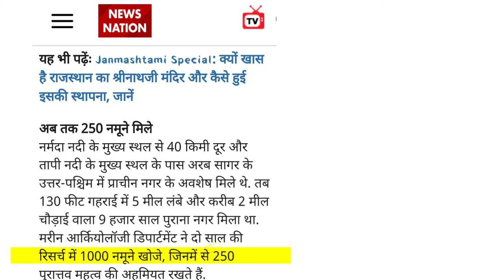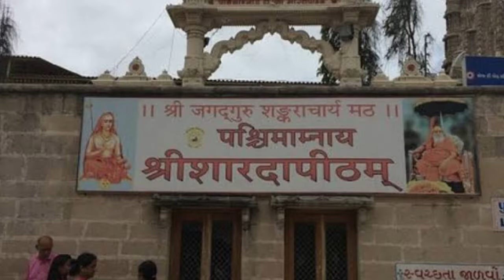The Mystery Of Dwarka Underwater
पानी के नीचे द्वारका का रहस्य: एक अद्वितीय खोज

पानी के नीचे बसी द्वारका नगरी के रहस्य से पर्दा उठाते हुए, हम आपको लेकर चलते हैं एक ऐसे सफर पर जहां इतिहास, पुरातत्व और आध्यात्मिकता का अनूठा संगम होता है। महाभारत काल की इस महान नगरी के अवशेष, जो गुजरात के तट के पास समुद्र में छिपे हुए हैं, हमें बताते हैं प्राचीन भारतीय सभ्यता की अद्वितीयता और उनके उन्नत ज्ञान की कहानी। द्वारका के पानी में डूबी इस रहस्यमयी नगरी की खोज और इसके रहस्यों की परतों को खोलते हुए, जानें कैसे विज्ञान और पौराणिक कथाएं एक दूसरे से जुड़ी हैं।
dwarka nagridwarka nagri ka rahasyadwarka nagri kaise dubidwarka nagri real videodwarka temple mystery